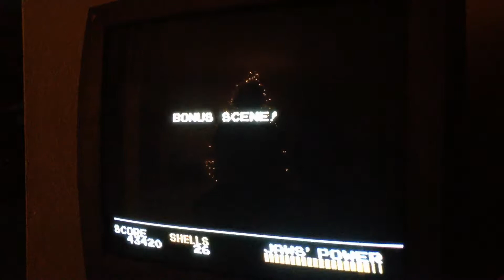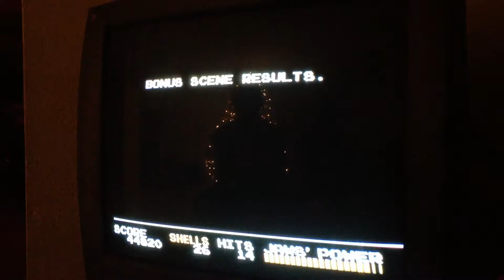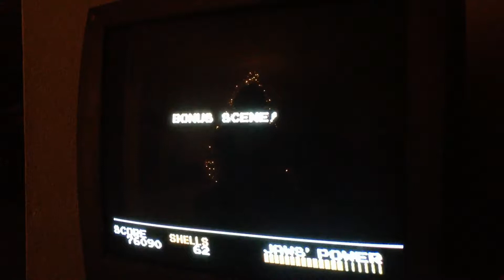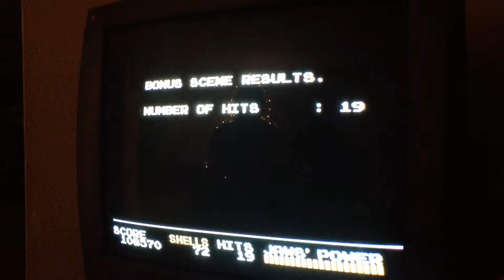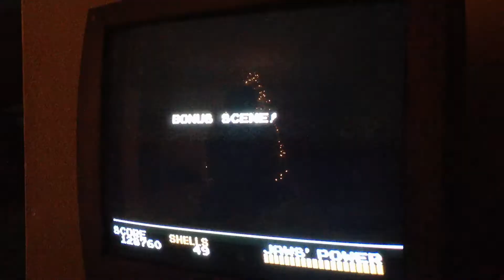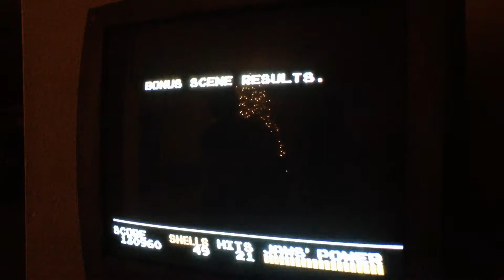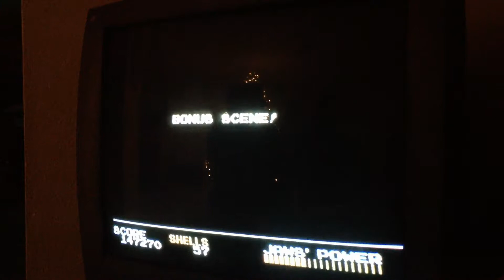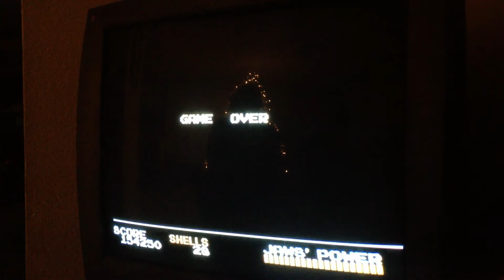[NES] Jaws - Random Gameplay (s34n)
Random gameplay of Jaws on the NES!